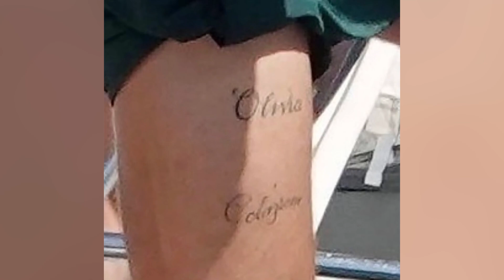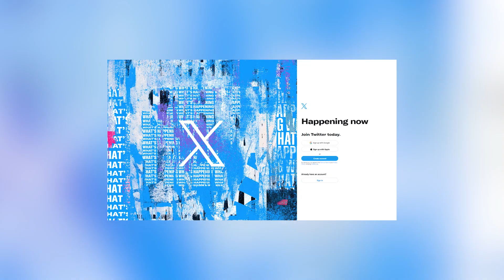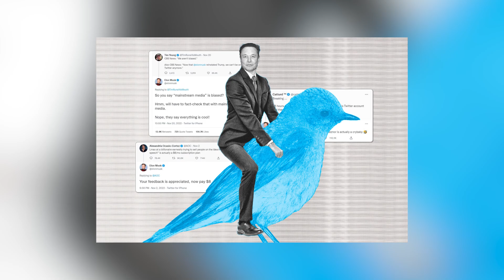How Did Angus Cloud Pass Away? Harry Styles & Ex Back TOGETHER, Elon Musk REINSTATES Kanye On X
Euphoria actor Angus Cloud has tragically passed away at the age of 25, Harry Styles and his ex Olivia Wilde arouse suspicion after both being seen in Italy, and Elon musk welcome Kanye West's account back onto X formerly known as Twitter.

Time Codes:
0:00- Intro
0:09- How Did Angus Cloud Pass Away?
3:53- Harry Styles & Ex Back TOGETHER
7:03-  Elon Musk REINSTATES Kanye On X

PRODUCER & FILMED BY:
Chris Stiuso